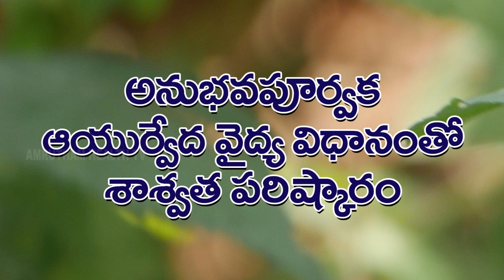Ayurveda Dinacharya in Daily Life || ఆయుర్వేద జీవనంలో దినచర్య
ayurvedadinacharya,amruthamhealthtv,drnsubrahmanyam,Ayurveda Dinacharya in Daily Life || ఆయుర్వేద జీవనంలో దినచర్య
నేడు కరోనా వైరస్ విజృంభిస్తున్న సమయంలో మనం చాలా ఒత్తిడితో కూడిన దశలో ఉన్నాం. కాబట్టి,  శరీరం, మనస్సు మరియు స్పృహలో సమూల మార్పు తీసుకురావడానికి రోజువారీ దినచర్య ఖచ్చితంగా అవసరం. కఠినమైన రోజువారీ ఆయుర్వేద దినచర్య ఒకరి రాజ్యాంగంలో (వాటా, పిట్ట, కఫా) సమతుల్యతను నెలకొల్పడానికి సహాయపడుతుంది. ఇది ఒక వ్యక్తి యొక్క జీవ గడియారాన్ని క్రమబద్ధీకరిస్తుంది, జీర్ణక్రియ, శోషణ మరియు సమీకరణకు సహాయపడుతుంది మరియు ఆత్మగౌరవం, క్రమశిక్షణ, శాంతి, ఆనందం మరియు దీర్ఘాయువును ఉత్పత్తి చేస్తుంది. త్రిడోషాలను ఆరోగ్యకరమైన సమతుల్యత మరియు జీర్ణక్రియ మరియు జీవక్రియ (అగ్ని) స్థితిలో ఉంచడానికి, ఆయుర్వేదం ప్రతి వ్యక్తికి ఒక నిర్దిష్ట దినచర్యను సూచిస్తుంది. రోజువారీ దినచర్యను ఆయుర్వేదంలో దినచార్య అంటారు. దిన అంటే రోజు & ఆచార్య అంటే ప్రవర్తన. ఆరోగ్యాన్ని ప్రోత్సహించడానికి మరియు పురాతన ages షులు అనుసరించిన వ్యాధిని నివారించడానికి అన్ని పద్ధతుల యొక్క సమిష్టి సమాచారం ఇది. అందువల్ల, ప్రతిరోజూ ఆరోగ్యం మరియు పరిశుభ్రత పద్ధతులను పాటించడం ద్వారా దినచార్య పరిపూర్ణ ఆరోగ్యాన్ని సాధిస్తున్నారు. మీకు ఈ విషయంలో ఏదైనా సందేహం ఉన్నా లేదా  మరిన్ని విషయాలకు మమ్మల్ని సంప్రదించండి.

Today we are at a very stressful time when the corona virus is booming. So, daily routine is absolutely necessary to bring about a change in the body, mind and consciousness. A strict daily ayurvedic routine helps to balance one's constitution (vata, pitta, kapha). It regulates a person's biological clock, aids digestion, absorption and mobilization and produces self-esteem, discipline, peace, happiness and longevity.
Ayurveda prescribes a specific daily routine for each person to keep the tridoshas healthy and in a state of digestion and metabolism (fire). The daily routine is called Dinacharya in Ayurveda. Dina means day & Acharya means behavior. It is a compilation of all the methods used to promote health and to prevent the disease that has been practiced by ancient people.Therefore, daily health and hygiene practices are practiced daily.
Dr. N. Subrahmanyam, BAMS
Amrutham Ayurveda Hospital, #9-6, Lalitha Nagar, Dilsukhnagar, Hyderabad-500060.